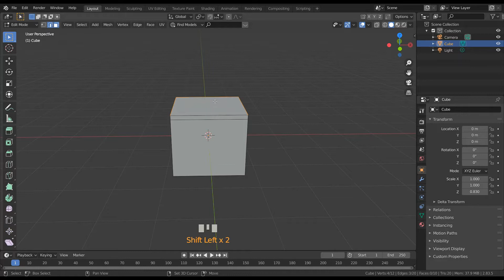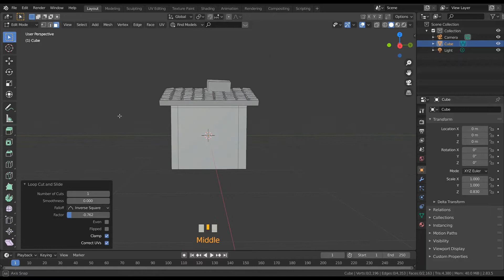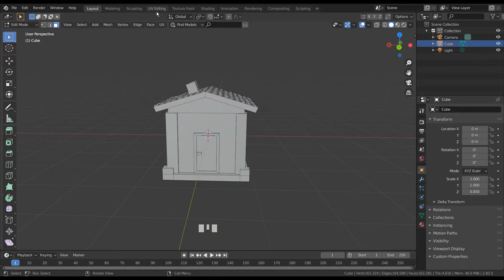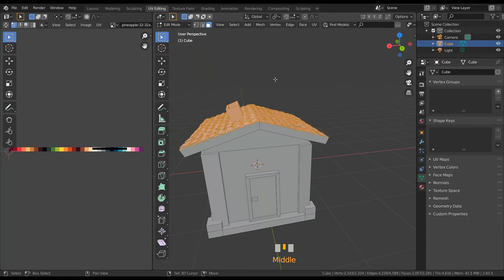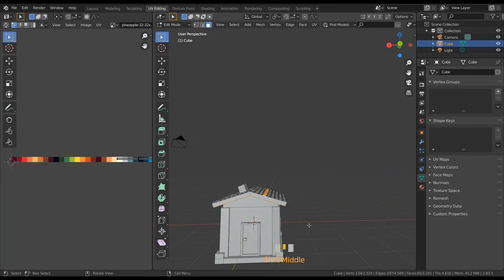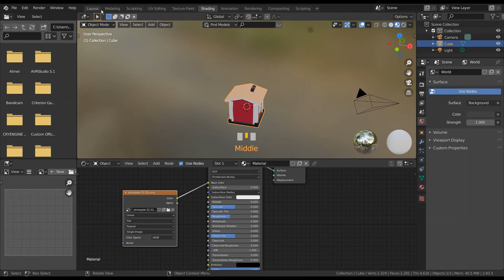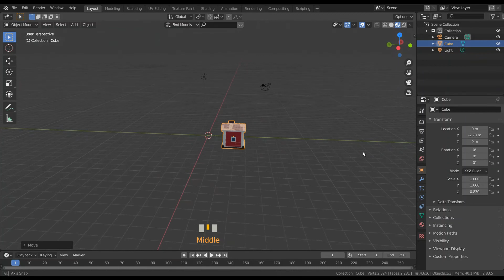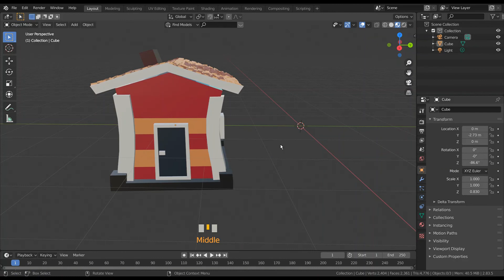Create a Hut 3d Model in blender 2.8 | Modelling Tutorial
Crescent arts present a tutorial on How to create a HUT 3d Model in blender 2.8 Modelling Tutorial

0:00 Intro
00:07 Output demo
00:17 Modelling
00:40 roof modelling
02:56  Hut edges modelling
03:50 door modelling
04:39 windows modelling
05:25 Hut Base modelling
06:33 UV Editing
15:29 Shading
21:03 final output